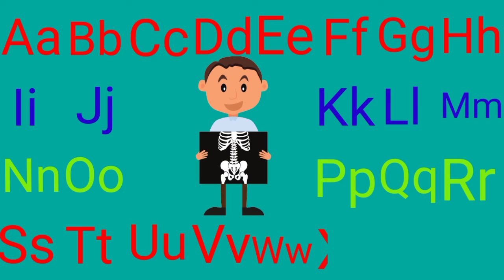Alphabet Phonics Song for Toddlers || Abc Phonics Song || Toddlers Learning || Kids World Tv